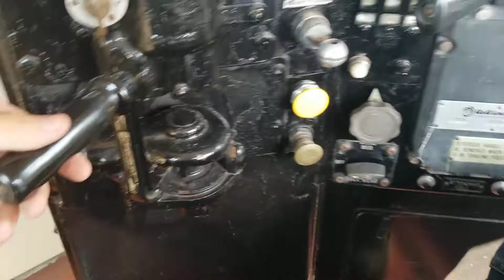SD45-2 Brake Controls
While waiting for a Train to pass at the SRM, I fiddle with and commentate over the brake controls on CSX 8954.